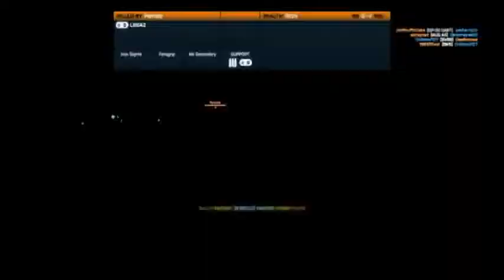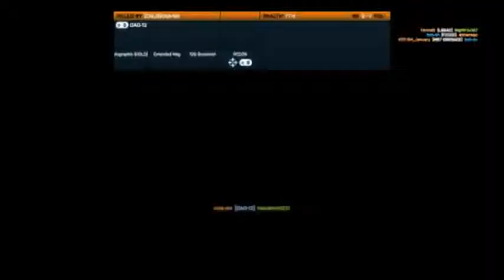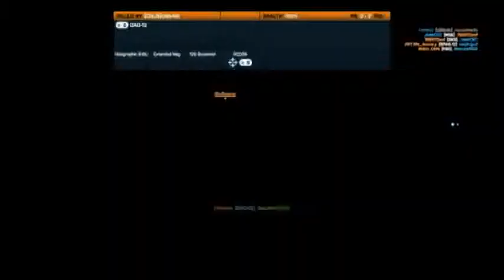Battlefield 3 BlackBird252l In Action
A Quick small video of myself and a few friends playing BF3